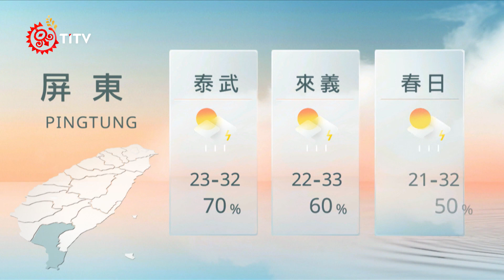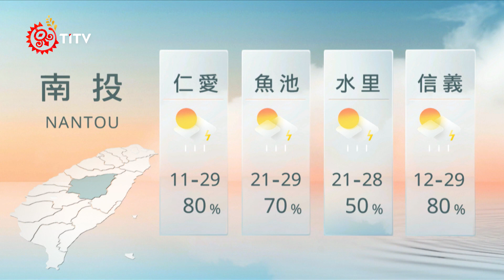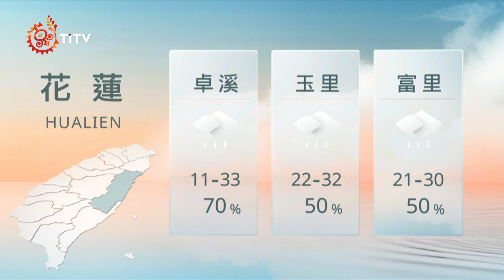09221900 山海氣象｜每日熱點新聞｜原住民族電視台